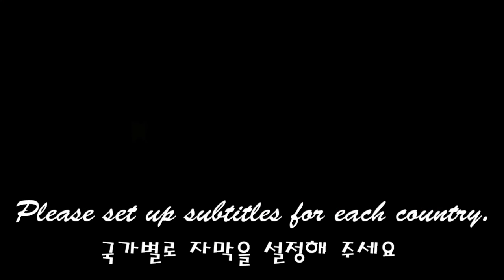ASMR DELICIOUS COCA-COLA JELLY EATING SOUNDS MUKBANG * 맛있는 코카콜라 젤리 먹방 / Nunsaegi ASMR 눈새기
ASMR 딸기초콜릿 케이크와 직접만든 코카콜라 젤리를 준비했어요^^
코카콜라 젤리는 진짜 콜라로 만들어서 쫀득하고 정말 맛있었어요~
콜라젤리안에 음료수를 넣어서 먹는 재미도 있었습니다
진한 딸기맛과 초콜릿 케이크는 상큼하고 달콤해서 아주 좋았습니다.
보석 하트 코하쿠토는 민트맛으로 만들었는데 너무 많이 넣어서 꼭 와사비 처럼 엄청 화한느낌~😁
오늘의 맛있는 디저트의 재미있는 소리를 즐겨보세요
* 자막을 설정해 주세요^^ (오른쪽 상단에 점 3개 클릭 설정)
I prepared ASMR strawberry chocolate cake and homemade Coca-Cola jelly^^
Coca-Cola jelly was made with real cola, so it was chewy and really delicious~
It was also fun to eat by adding drinks to the collagen gel.
The dark strawberry flavor and chocolate cake were fresh and sweet, so it was very good.
Jewel Heart Kohakuto is made with mint flavor, but I put too much in it, so it feels like my nose is open like wasabi~😁
Enjoy the fun sound of today's delicious dessert
* Please set subtitles ^^ (Click the 3 dots in the upper right corner to set)

* ASMR SPICY NOODLES & SPICY CHICKEN EATING SOUNDS * 매운 비빔라면, 맥시칸 고추크러쉬치킨 MUKBANG / Nunsaegi ASMR 눈새기

* ASMR CHEESECAKE & FRUITS & JELLY EATING SOUNDS MUKBANG * 치즈케이크, 생과일, 젤리 먹방 / Nunsaegi ASMR  눈새기

* ASMR FRUIT TANGHULU * MANGO, GRAPEFRUIT, PITAYA, PLUM * EATING SOUNDS 과일탕후루 먹방 /  Nunsaegi ASMR 눈새기